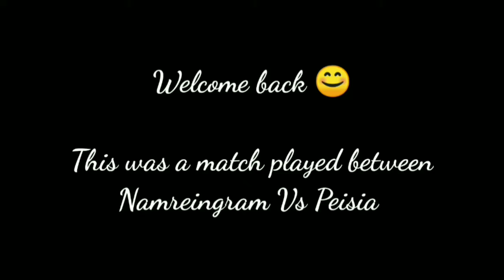Football penalty video lost and found 1990's 😅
Football penalty  (Hekakum tournament) between Namreingram vill Vs Peisia vill